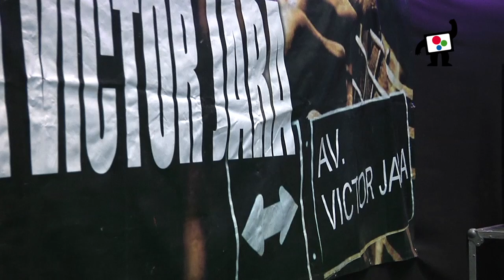Festival Arte y Memoria, Víctor Jara 2019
Festival Arte y Memoria, Víctor Jara 2019, realizado en el estadio que lleva el nombre del emblemático artista y revolucionario chileno.
Músicos, representantes de organizaciones culturales, políticas
y público comprometido, pusieron toda su energía para decir que Víctor sigue presente en las canciones y las luchas de hoy.